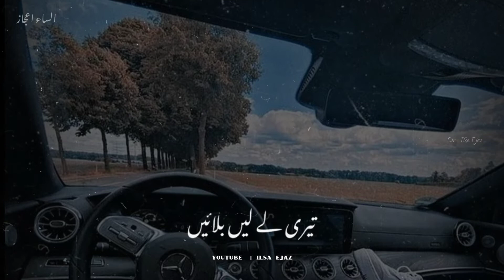kahani suno 2.0 song 🌸 lyrics status ❤️ what's app status ✨